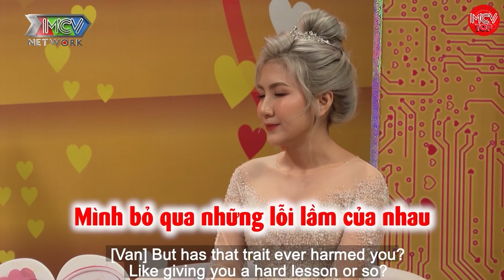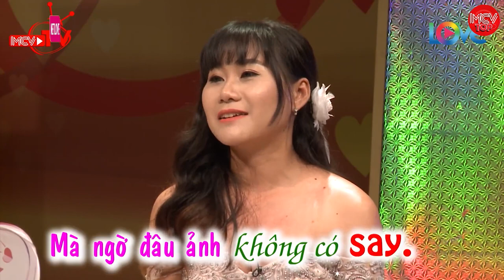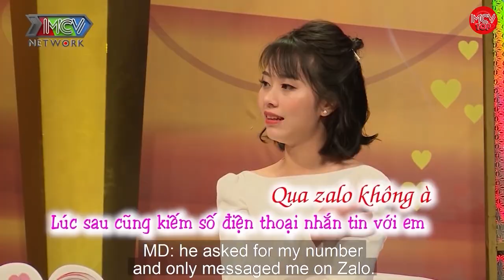Anh giám đột xem đột quỵ khi thấy mặt mộc nhân viên, chuyện vợ chồng hay nhất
shortlink=MCVTYoutube&pid=MCV_YOUTUBE&c=MCV_YOUTUBE

Anh giám độc xem đột quỵ khi thấy mặt mộc nhân viên, chuyện vợ chồng hay nhất